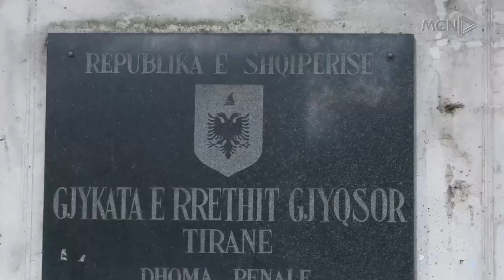Dy autorë në vrasjen e Martin Canit? Policia përgenjeshtron pretendimin, kemi pamje filmike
Policia e Shtetit nepërmjet një reagimi zyrtar ku pretendon se ka dokumentuar me video dhe dëshmi ngjarjen ku mbeti i vrarë 14-vjeçari Martin Cani, përgenjështron deklarimet e babait të të plagosurit Luis Meçe se implikohet një autor i dytë i përfshirë në ngjarje.